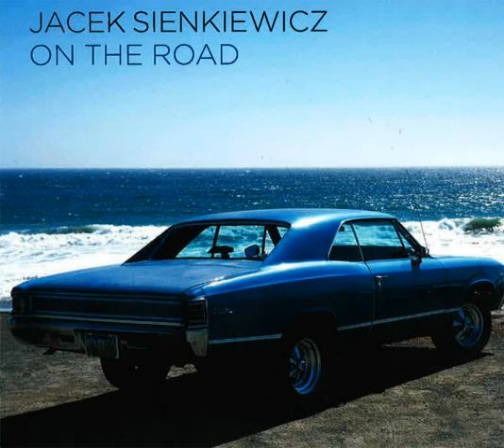Jacek Sienkiewicz - On The Road Again